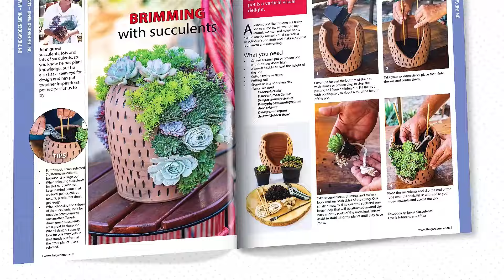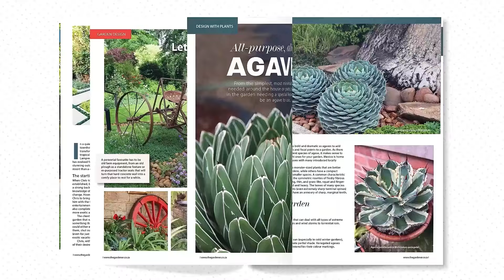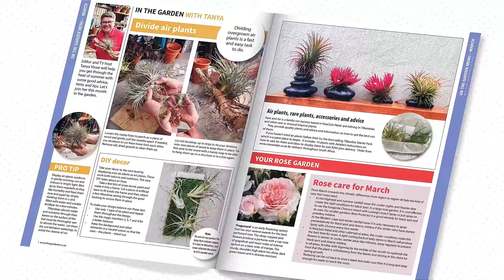Autumn Masterclass | LIVE with Tanya Visser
As autumn descends, gardeners engage in a flurry of tasks to prepare for the impending winter. The season calls for diligent cleanup, with the removal of spent plants and fallen leaves. It's a prime time for sowing seeds, ensuring a vibrant burst of colour in the coming months. Additionally, autumn heralds the application of compost and mulch to nourish the soil and protect delicate plants from the chill. These tasks collectively contribute to a well-tended garden, ready to weather the changing seasons.
Join Tanya as she explores autumn gardening tasks to get ahead of the season.